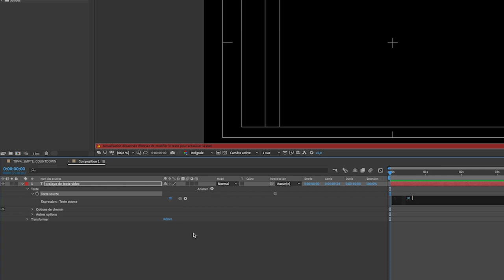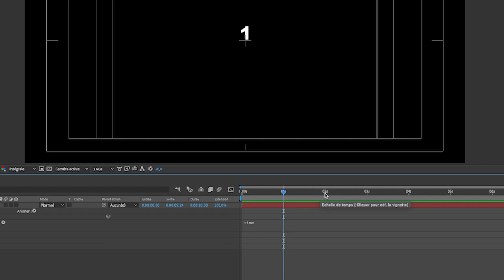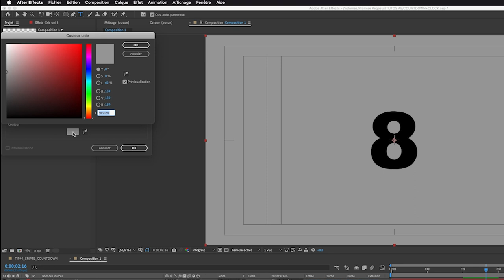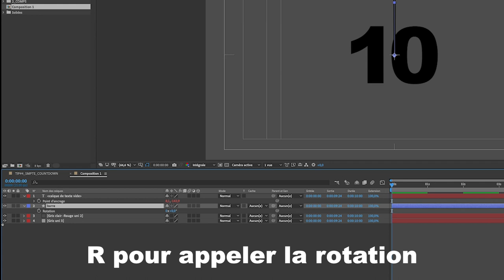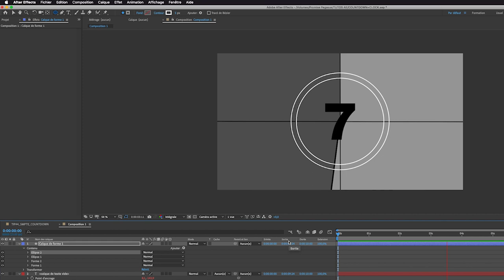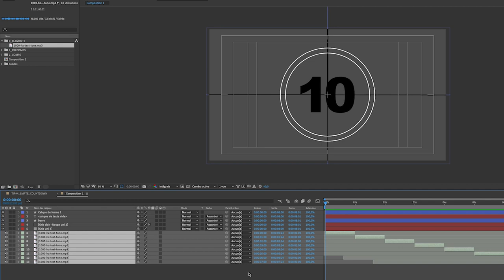After Effects TIP #4. Créer un compte à rebours de film SMPTE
Tutoriel pour créer un compte à rebours SMPTE, comme sur les pellicules film, avec Adobe After Effects.

Expression utilisée sue le texte source :
10-Math.floor(time)